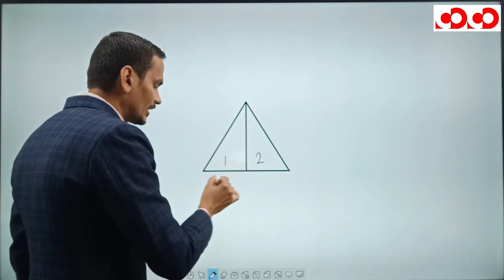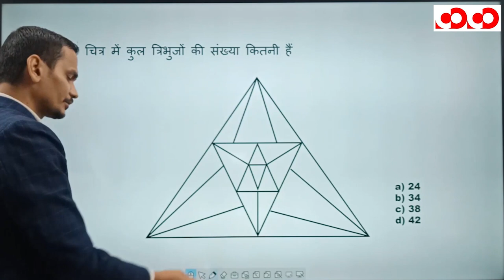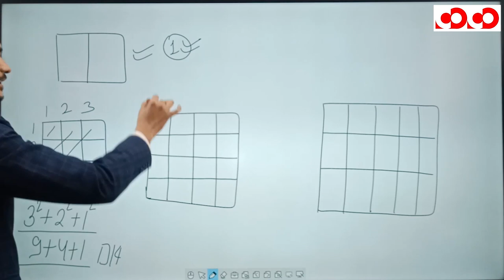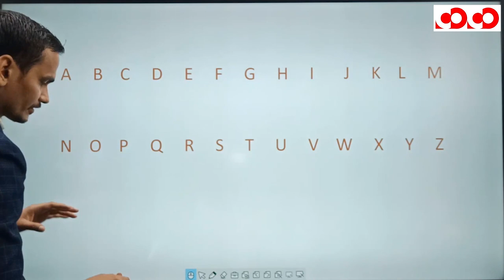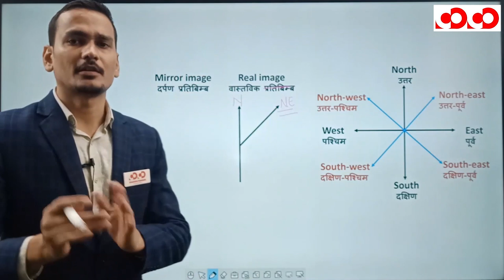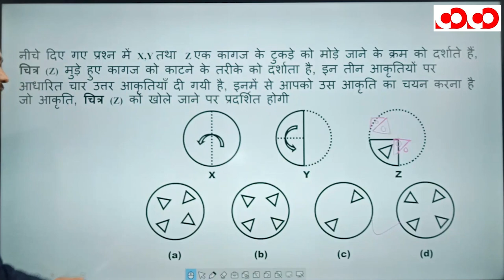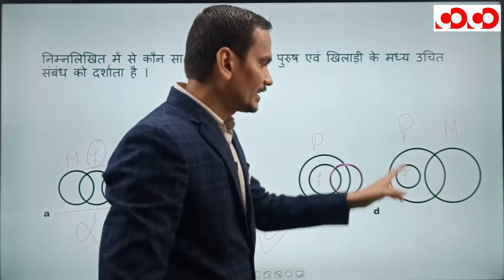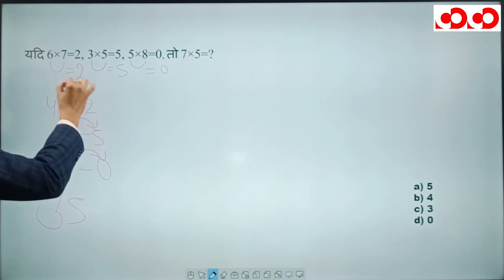तर्क शक्ति | भाग - 2 | FTR-3.0, 2020 | Target CGPSC 2020 - 21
👉 आकृति गणना

👉 दर्पण प्रतिबिम्ब

👉 जल प्रतिबिम्ब

👉 कागज काटना तथा मोड़ना

👉 गणितीय संक्रियाएँ

CGPSC Mains Test Series 2020